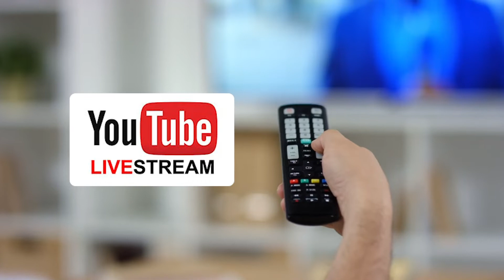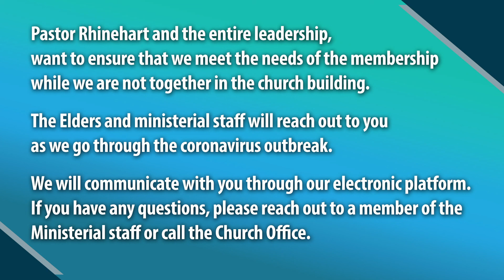May 31st: Sunday Morning Broadcast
Join us at 10am for our Sunday Morning Broadcast